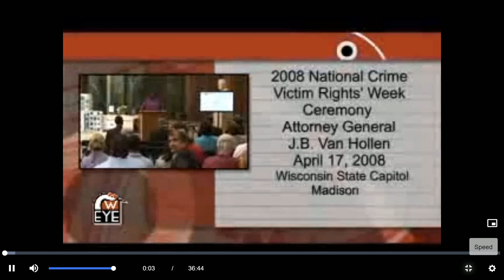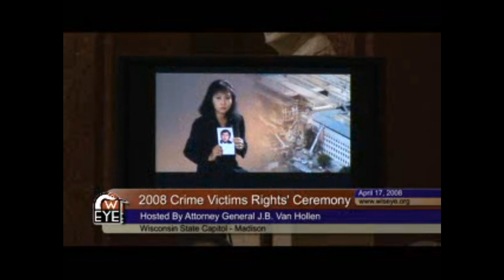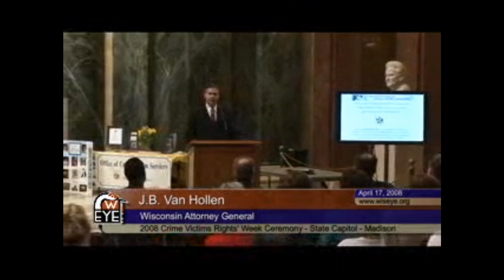National Crime Victim Rights Week April 17, 2008.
Credit to Reddit TTM- Mr Precedent! Thank You!